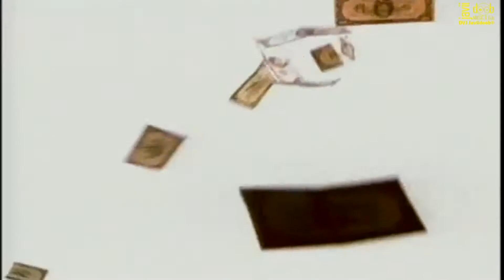DVJ Javiidoob® - MiniPack VRmx DEMO